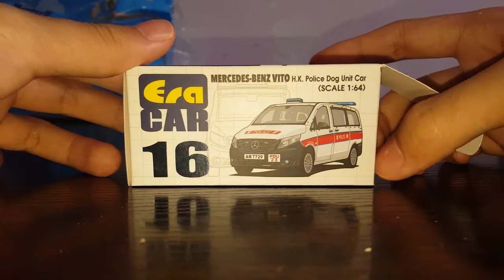Era Car no.16介紹